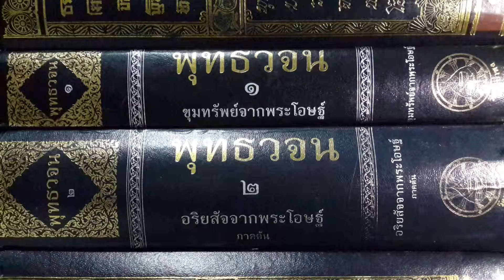เรียนรู้ พุทธวจน - อานาปานสติ พึงหวังได้ผล 2 ประการ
พุทธวจนปิฎก เล่ม 11 หน้า 771 , 773
หรือซื้อที่ มูลนิธิพุทธโฆษณ์